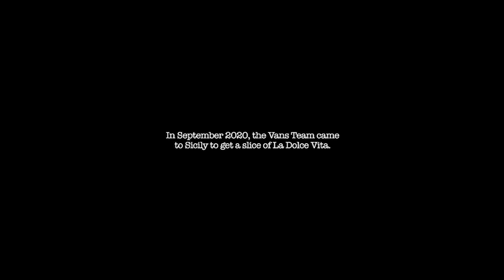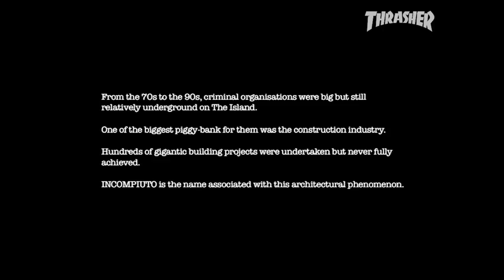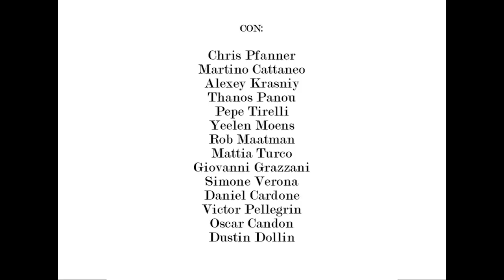VANS EU "Incompiuto" Video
Sicily’s mob left behind massive concrete complexes, so Pfanner, Doobie and the Vans Euro crew took a trip out to feast on the remains.